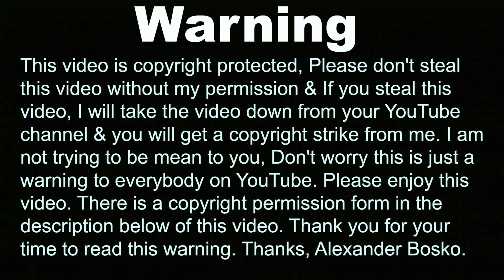Plush Adventure Time: LSP's Revenge for Being Grounded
Hi guys welcome back to a new Adventure Time Plush Video today, Today this Adventure Time Plush Video will be about When LSP has a plan to get revenge on Finn, Jake & PB for grounding her from the go animate world.

alexfinnboy